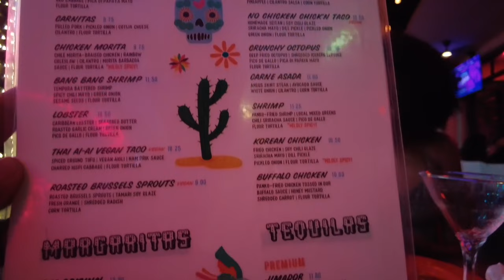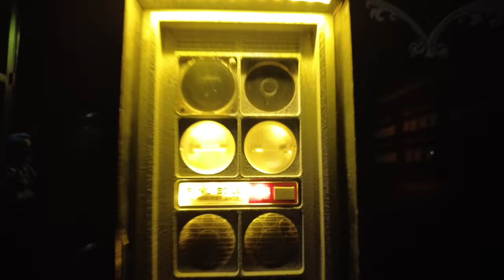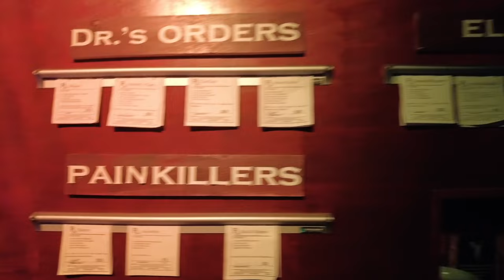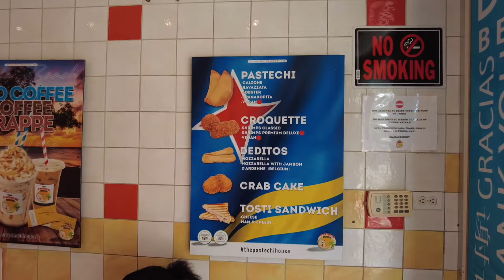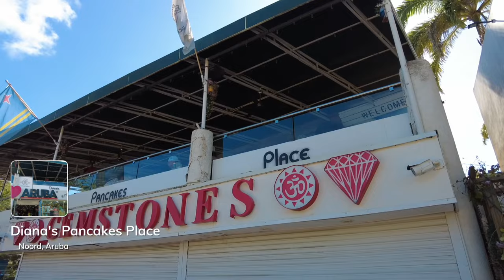WHERE TO EAT IN ARUBA 2024 - The Ultimate Aruba Food Guide!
Looking for the best places to eat on Aruba in 2024? Look no further! In this video, we'll show you some of the best food in Aruba and how to eat like a local on this "One Happy Island!"

We feature Aruban oxtail, Aruban fine dining at the waterfront restaurant Flying Fishbone, traditional dutch pancakes, famous Oranjestad pastechis, budget food, and what locals eat! You will finish watching this Aruba food tour feeling like a true Aruba foodie!

There's something for everyone on this must-try food tour of Aruba, so you'll be able to find something to your taste. Let us show you the best places to eat on Aruba in 2024 and make your next trip to the island a tasty experience!

DOWNLOAD OUR ARUBA TRAVEL GUIDE for over 50 top recommendations on places to stay and things to do in Aruba, including over 20 delicious restaurants

DJI Mavic Mini 2- The Drone I use in all my videos

Our Amazon StoreFront

Liv’s nails - Chip-resistant strips resulting in a salon-quality manicure